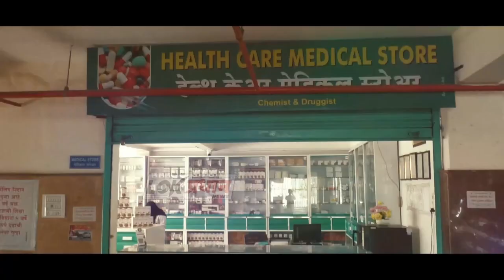आम्ही जाळपोळीसारख्या गोष्टींचे समर्थन करत नाही - बच्चू कडू